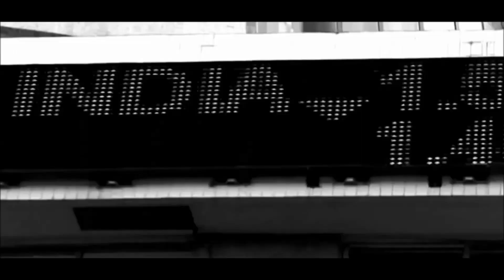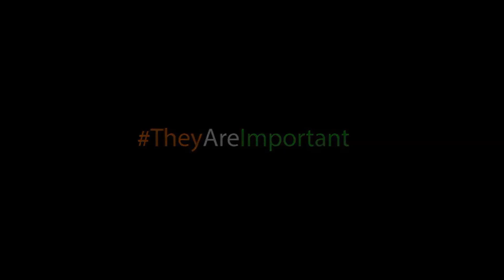The Story of Realtors